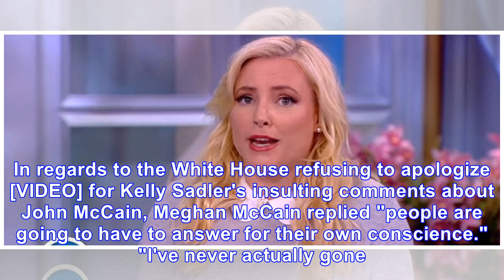Meghan McCain responds to Trump refusing to apologize for John McCain insult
It was just last week when White House staffer Kelly Sadler mocked Arizona Sen. John McCain for having brain cancer. Since then, the White House has refused to apologize, leading to the senator's daug...